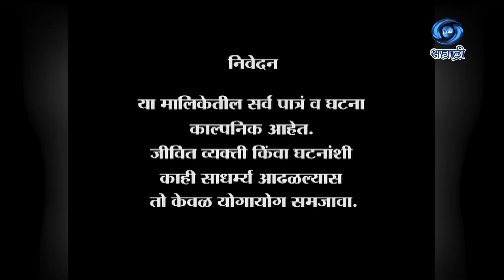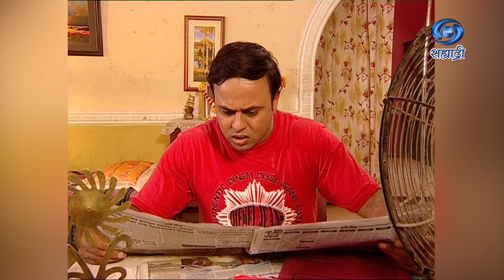Jivan Ek Sangharasha | Serial | जीवन एक संघर्ष | Ep 13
पटकथा संवाद - निलेश माणिक कसबे
शीर्षक गीत - अरविंद जगताप
संगीत - अमोल बावडेकर
गायक - अमोल बावडेकर
निर्माता - अफसर खान
कथा दिग्दर्शक - विठ्ठल डाकवे
DD Sahyadri
Doordarshan Mumbai
Sahyadri Marathi
Show : ' Jivan Ek Sangharasha '_' जीवन एक संघर्ष '
Artist : अनिल गवस
मेघा भागवत
मिलिंद सफई
शमा निनावे
संजय बोरकर
रागिणी सामंत
समीर देशपांडे
सीमा घोगळे
अमोल शिरोळे
आशिष
शाम राजपूत
सोनल आव्हाड
अमिर शेख
अंकिता सकरे
वंदन जमदाडे
संदीप जुवाटकर
निलेश नाफाडे
परशुराम भोसले
आणि इतर
Social Media Operator : सई सागर मांजरेकर
Producer Director : अफसर खान